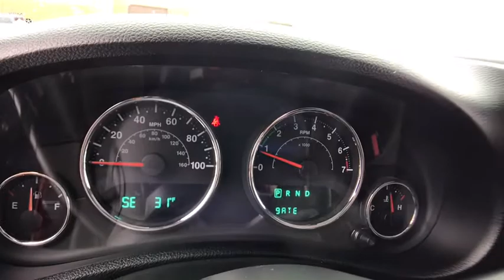2014 Jeep Wrangler Rochester Hillls, Clarkston, Troy, Waterford, Southfield, MI 50954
Firecracker Red Clear Coat Used 2014 Jeep Wrangler available in Rochester Hills, Michigan at Milosch's Palace CDJ. Servicing the Clarkston, Troy, Waterford, Southfield, MI area.

2014 Wrangler Sport Clean CARFAX **4WD**Excellent Condition - WarrantybrbrThis vehicle also includes Radio Wheel Control, Satellite Radio, Auto Headlights, Alloy Wheels, Traction Control, MP3, Power Outlet, Fog Lightsbrbr17 x 7.5 Aluminum Wheels, Air Conditioning, Chrome/Leather Wrapped Shift Knob, Leather Wrapped Steering Wheel, Quick Order Package 24S. 2014 Jeep Wrangler Sport 5-Speed Automatic 4WD Recent Arrival! Firecracker Red Clear Coat Odometer is 6788 miles below market average!brbrThe Milosch family has been serving Lake Orion and Oxford's automotive needs since 1967. Come experience the Palace Advantage! We want to give you a fair and competitive price upfront. We would also love to have your trade-in! We will give you a fair market trade value for your vehicle. Want to know what your trade is worth? Use our Kelley Blue Book Instant Cash Offer feature on our website to get a guaranteed value for your vehicle.brbrOur Service Department & Express Lane are open convenient hours during the week and Saturday. We also offer a free service shuttle for local customers, a customer lounge with free coffee and popcorn, as well as free wireless internet. We also offer a free car wash with every service. Quick Order Package 24S (17 x 7.5 Aluminum Wheels, Air Conditioning, Chrome/Leather Wrapped Shift Knob, and Leather Wrapped Steering Wheel), 3.21 Rear Axle Ratio, 4-Wheel Disc Brakes, 6 Speakers, ABS brakes, Alpine Premium Audio System, AM/FM radio, Brake assist, CD player, Cloth Bucket Seats, Compass, Driver door bin, Driver vanity mirror, Dual front impact airbags, Electronic Stability Control, Front anti-roll bar, Front Bucket Seats, Front Center Armrest w/Storage, Front fog lights, Integrated roll-over protection, Low tire pressure warning, Normal Duty Suspension, Occupant sensing airbag, Outside temperature display, Passenger door bin, Passenger vanity mirror, Power steering, Radio: Uconnect 130 AM/FM/CD/MP3, Rear anti-roll bar, Speed control, Steering wheel mounted audio controls, Sunrider Soft Top, Tachometer, Tilt steering wheel, Traction control, Trip computer, and Variably intermittent wipers.